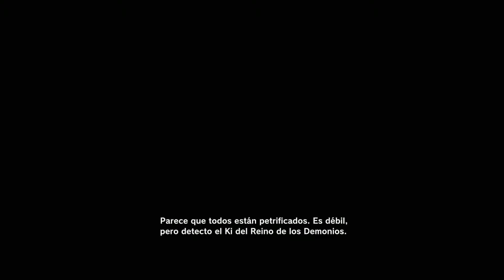DRAGON BALL XENOVERSE 2 | MODO HISTORIA - SALVANDO EL MUNDO. LA IDENTIDAD DE FU #27 | Gameplay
Continuamos en el Modo Historia de Dragon Ball Xenoverse 2 donde ya nos queda menos para finalizar esta hstoria. En esta ocasión tendremos que luchar contra la persona que ha estado encargándose de todas las fallas temporales que han ido aparecido en la ciudad, Dabra. Nos tocará luchar contra él en una batalla donde también hará acto de presencia otro enemigo conocido, Demigra. Si conseguimos derrotarle habremos conseguido  superar todas las fallas pero nos quedaría una batalla más.